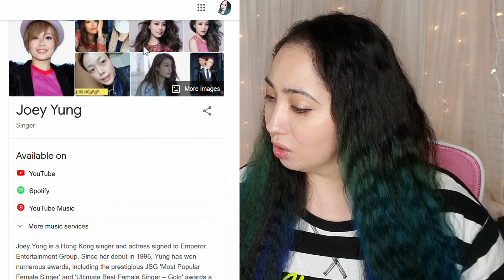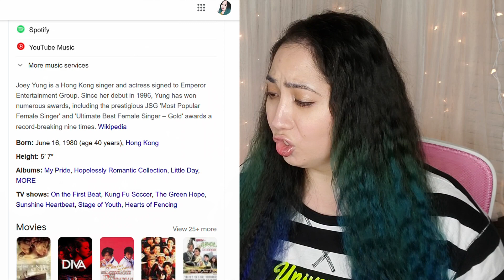容祖儿 Joey Yung 希林娜依·高 Curley Gao《小小》Small《我们的歌2》Our Song S2 EP2 | Eonni Hearts Hunan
【纯享】容祖儿、希林娜依·高全新高难度改编《小小》！两人和声听着超级舒服，情绪简直太到位了～|《我们的歌II》Singing with legends S2 EP2【东方卫视官方频道】Reaction

MacLeod's description:

Genre: Jazz
Time: 3:09
82 BPM (Andante - Medium Speed)